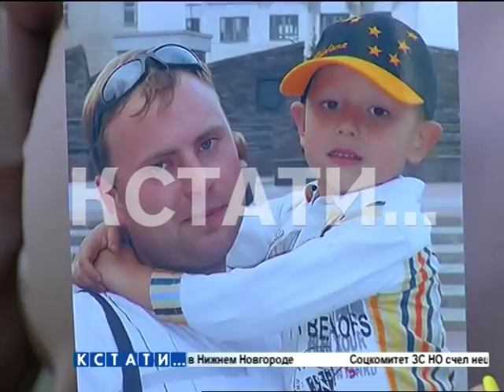Водитель автобуса, протаранившего остановку выслушал приговор суда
Водителю автобуса «без тормозов», который снес остановку с людьми и протаранил автомобиль на проспекте Ленина сегодня был вынесен приговор. Неуправляемый автобус в момент происшествия зафиксировали камеры видео-наблюдения и регистраторы.